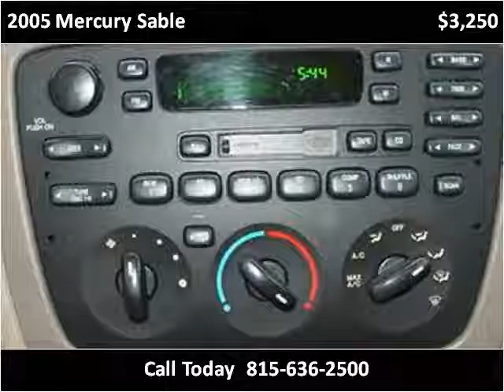2005 Mercury Sable Used Cars Rockford IL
This 2005 Mercury Sable is available from Champion Motor Cars.